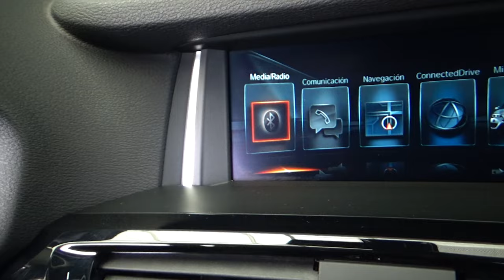BMW / X4 / 2018 - 24318